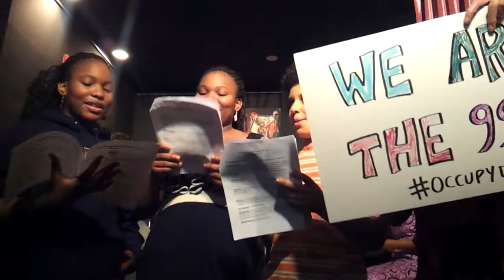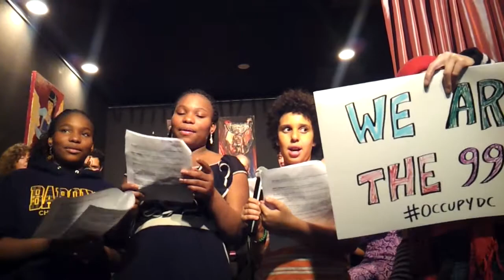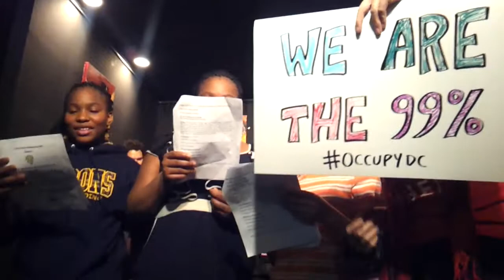IPS Holiday Party Skit 2011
A humorous little skit IPS staffers did at the 2011 IPS Holiday Party. Skit organized and done on an individual basis, does not represent the views of IPS.